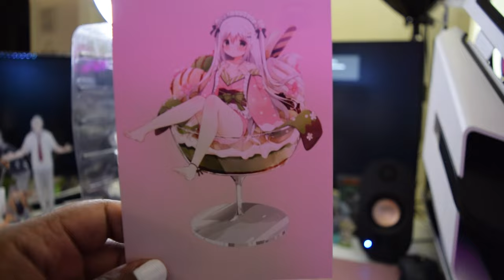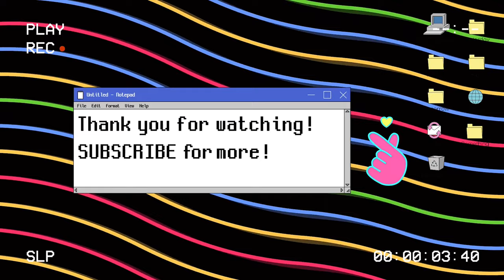Anime Unboxing | Shiratama Komame from a Shiratama Parfait | 1/6 -scale (Native)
What's your favorite dessert?
♪ This Is For You (Prod. by Lukrembo)
Please don't demonetize me YouTube. I just started. (っ- ‸ – ς)